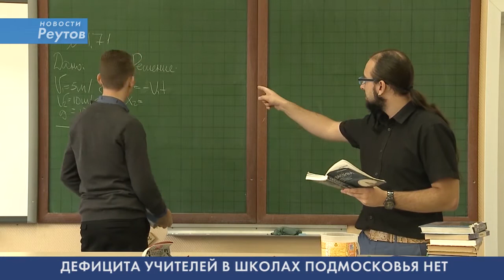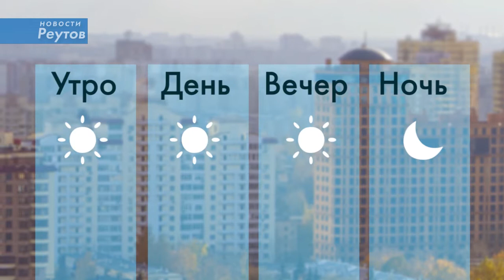Новости Реутова 20.08.2019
ГИБДД ПРОВОДИТ В РЕУТОВЕ СОЦИАЛЬНУЮ КАМПАНИЮ “ОДНОЗНАЧНО”

СКОЛЬКО СТОИТ ШКОЛЬНАЯ ФОРМА?